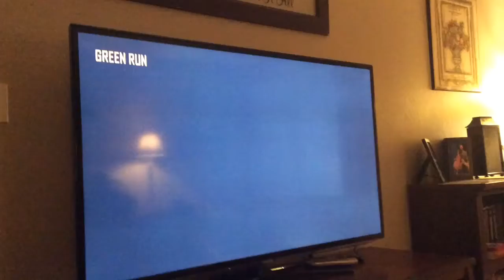Nerf war: the attack